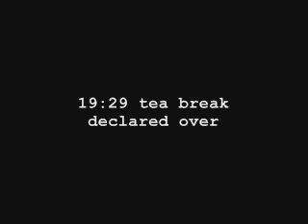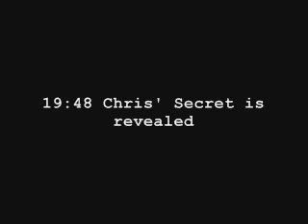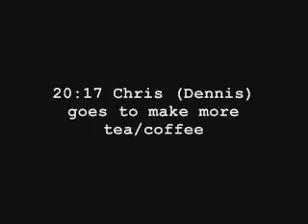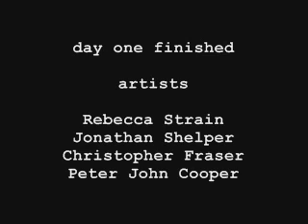live art webcam Tuesday part 2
part two begins with the end of the coffee/tea break and soon we are treated a preformance with no audience...

This video is made of still images taken on a motion decting webcam at Artwork Gallery on 15th February 2011 from 6pm until 9pm.

It includes a re-enactment of a re-enactment of Janine Antoni's Loving care by Rebecca Strain, absurdidty from Jonathan Shelper, a recital of Dirty Truckers by Peter John Cooper to no audience, Chris' Secret by Christopher Fraser, a lot of tea and coffe drinking and conversation which you will not be able to hear as these are animated still images.